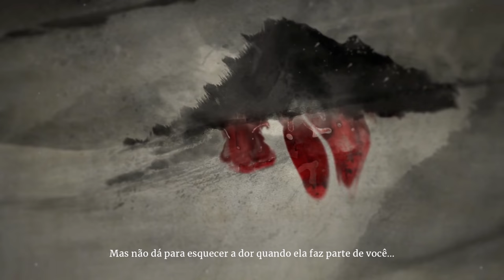Aragami 2 Gameplay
Aragami 2 Gameplay, um jogo da Lince Works, foi lançado agora em setembro de 2021.
A jogabilidade deste jogo é incrivel, como um grafismo muito bonito e original.